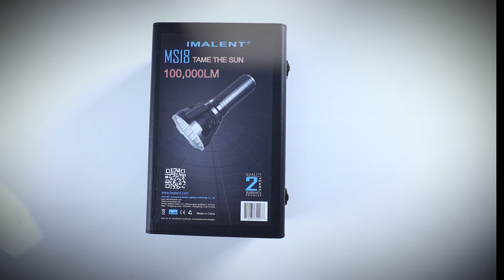How to use a flashlight?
What would you do use the world's brightest flashlight?
More flashlights